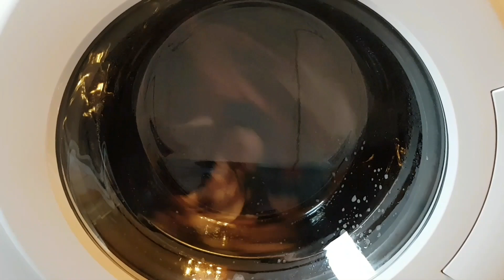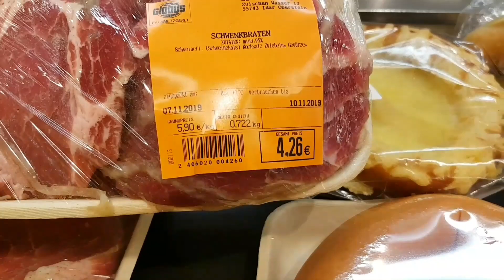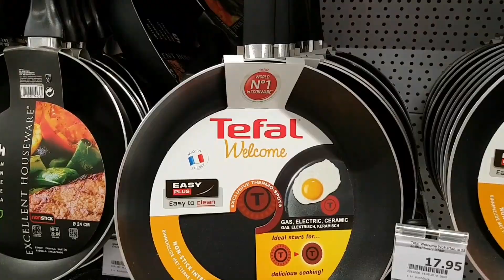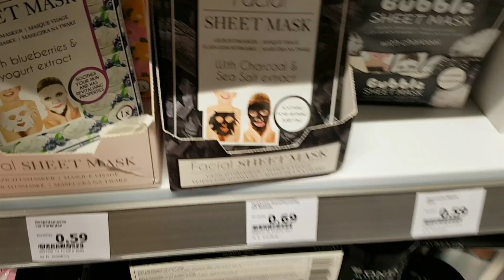КОГДА МЫ С МУЖЕМ ОСТАЁМСЯ ОДНИ. МУЖ ВАРИТ БОРЩ. НОВОГОДНИЕ ИГРУШКИ. МАГАЗИН ТИПА ФИКС ПРАЙС. УБОРКА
Всем привет и добро пожаловать на мой канал. С уважением, ваша НАДЯ.

Всё продукты, товары и марки, увиденные вами в видео,являются неоплаченной рекламой т.к, куплены мною по моему желанию и предпочтению.